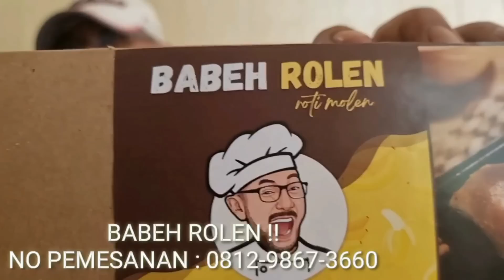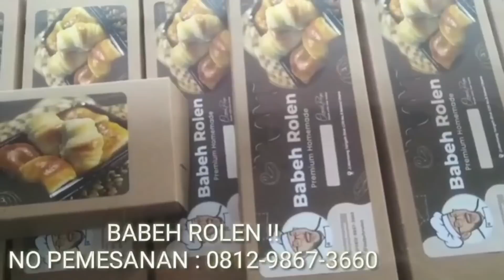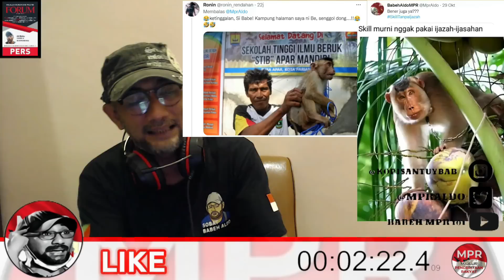VIRAL ULTRA HD ASLI NGAKAK JANGAN BAPER !!! INI Gue ngomongin BERUK/MONYET BUKAN PRESIDEN !!!